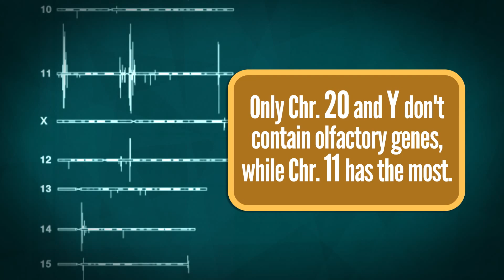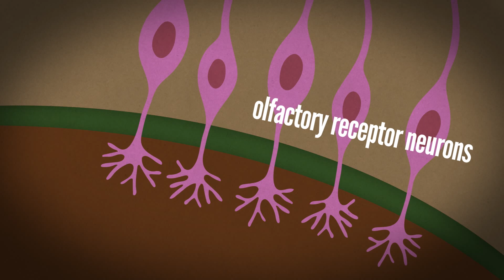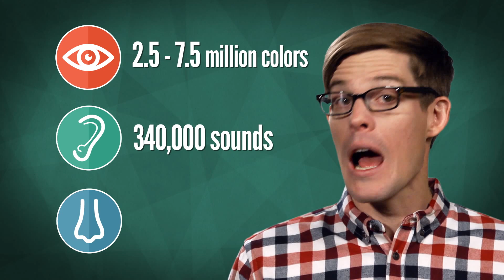How Many Smells Can You Smell?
How do we smell? Great! Thanks for asking!

We walk through life led by our noses. Literally. Because they're on the front of our faces. The sense of smell might be one of the oldest, but how does the science of smell work? How sensitive are our noses? Why are smell-related memories so vivid? How many different smells could we possibly smell? Find out in this week's It's Okay To Be Smart!

Check out this amazing essay on smell from Lewis Thomas (1980), it's a beautiful piece of science writing

How many smells can we smell?